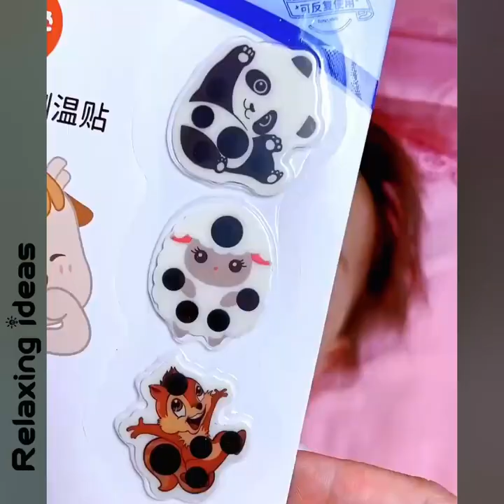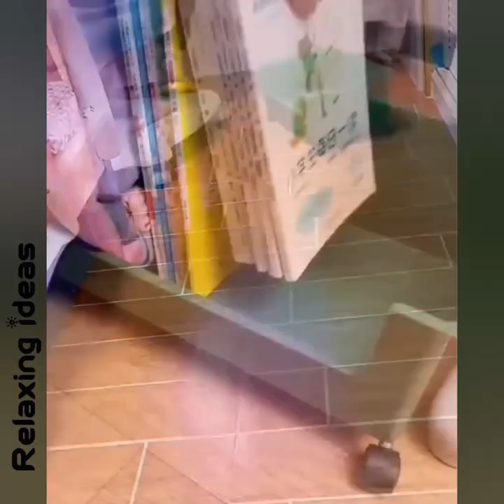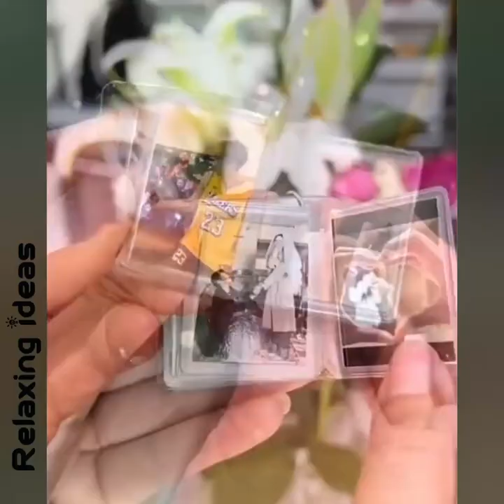Smart Appliances!😍 Kitchen tools!🔎 New Gadgets!👄 Makeup! Utensils For Every Home P018